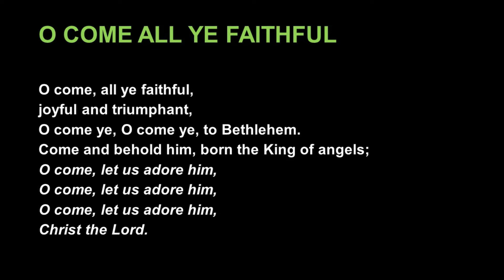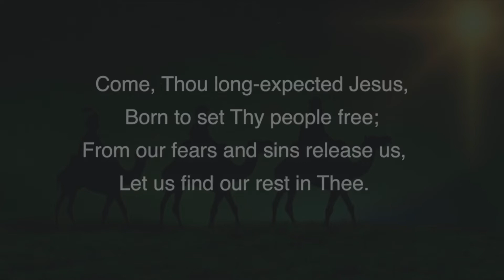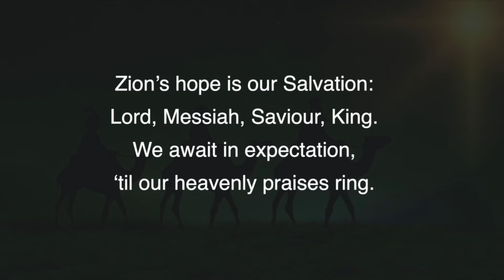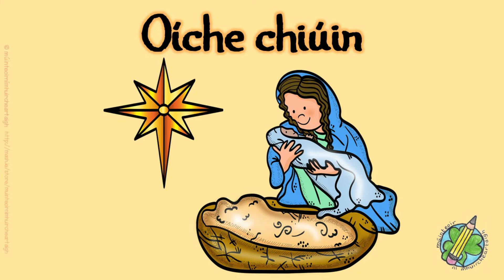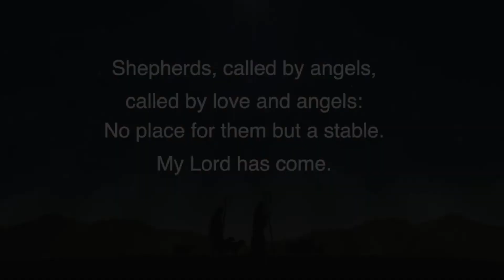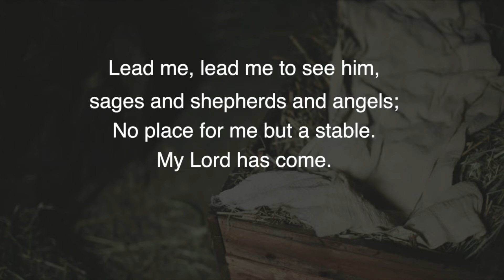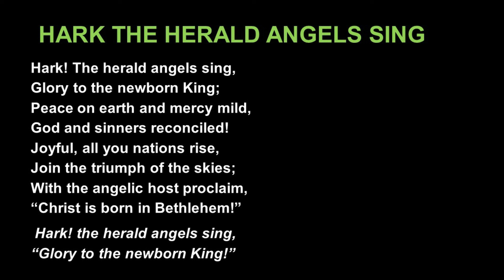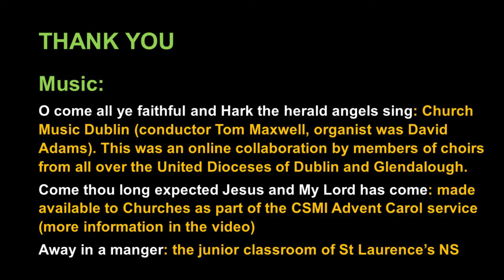St Laurence's Chapelizod Carol Service December 2020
A service of nine lessons and carols featuring readers and singers from the parish, Chapelizod Community Choir and St Laurence's NS. We also use music from CMSI Advent Hope Carol Service and Dublin Church Music Committee recordings.